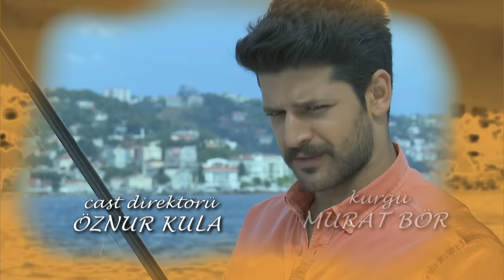Elif Episode 391 | English Subtitle